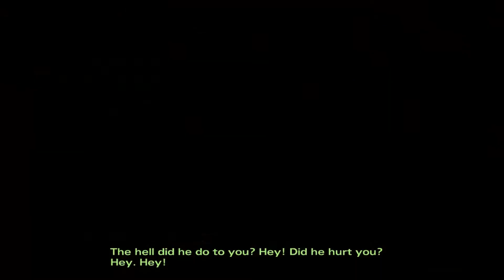The Walking Dead Season 2 EP. 11: Am ajuns la inchisoare.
📣Arunca o privire si aici:

Am ajuns in baza principala a nebunului de Carver. Ma intreb ce se poate intampla de acum incolo.

✅Specificatiile PC-ului:
      CPU: Intel(R) Core(TM)2 Quad CPU Q6600 @ 2.40GHz
      GPU : ATI Radeon HD 4800 Series
      RAM : 4.0 GB DDR2
      MOBO : Gigabyte EP35-DS3
      HDD : 500 GB
      SSD : No
      CPU COOLER : Gammaxx 200T
      CASE : Delux MG439
      PSU : nJoy Titan 500